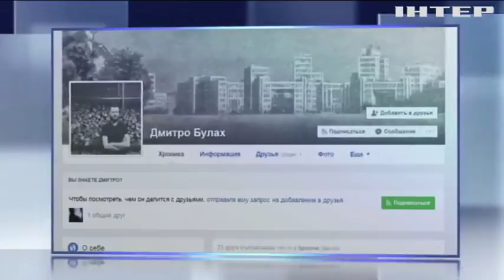В Харькове требуют наказать участников нападения на антикоррупционера